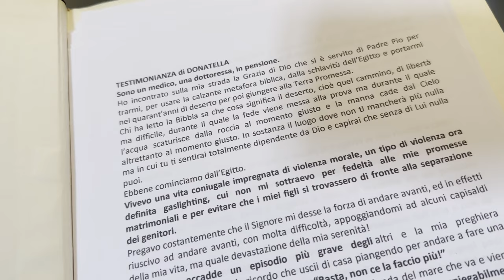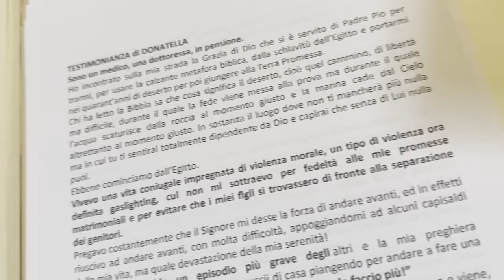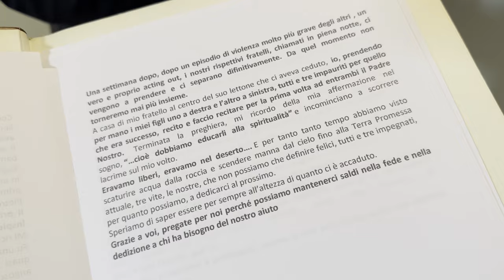Padre Pio: Salvate i bambini dai pericoli della massa